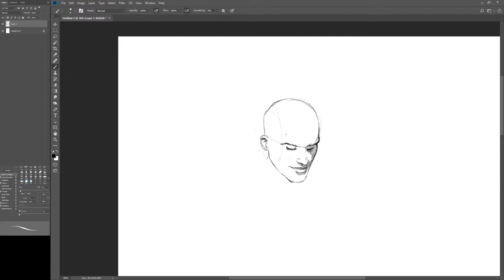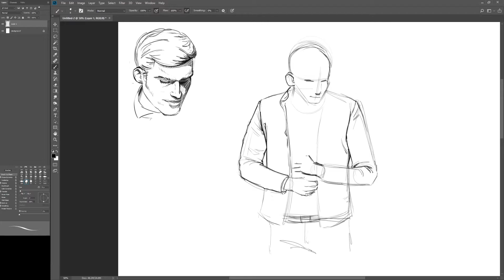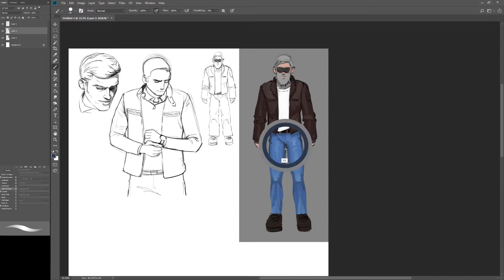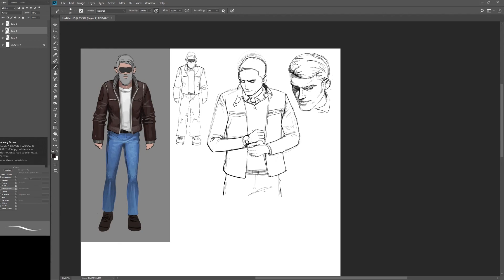Sketches 5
Sketching!